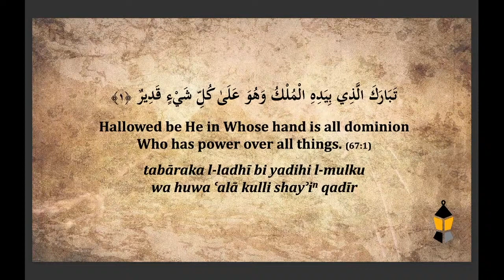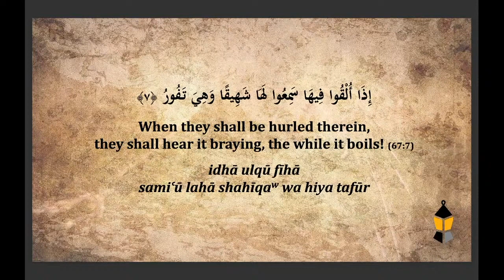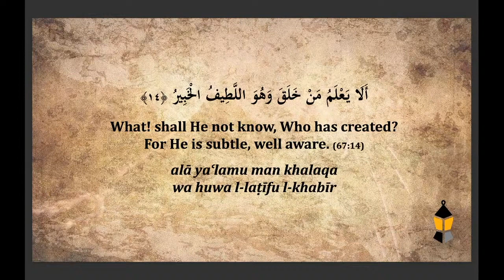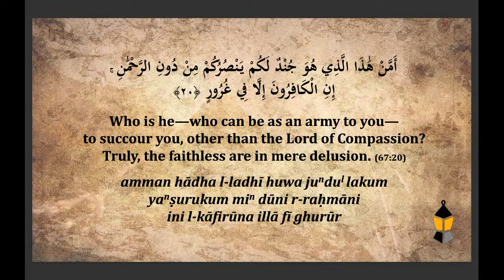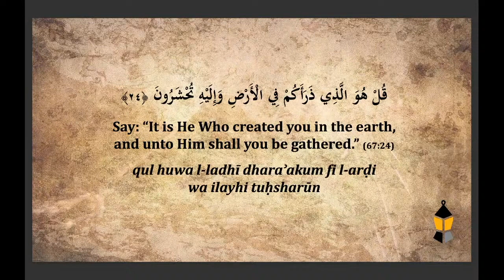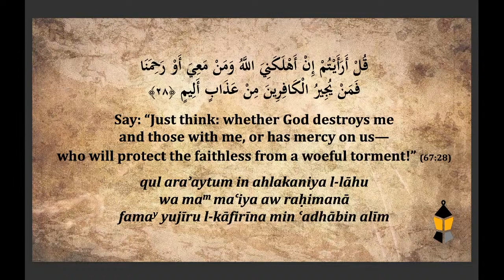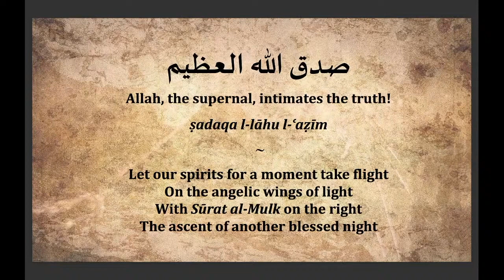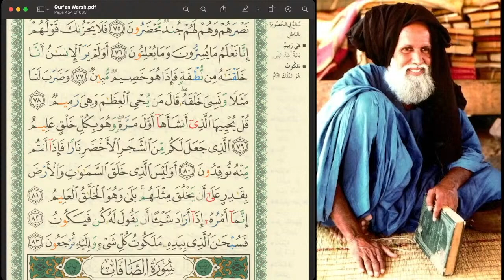Sūrat al-Mulk and Yā Sīn for Murābiṭ Aḥmad Fāl